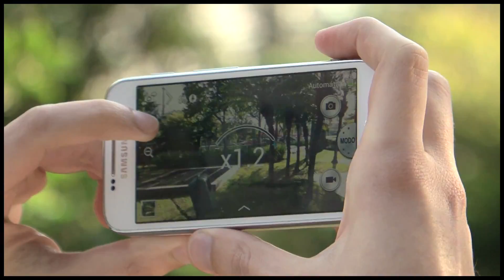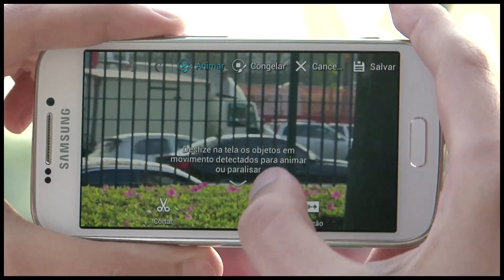Galaxy Zoom: uma câmera que faz ligações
Emprestando as características do Galaxy S4 Mini, essa câmera também funciona como um smartphone.